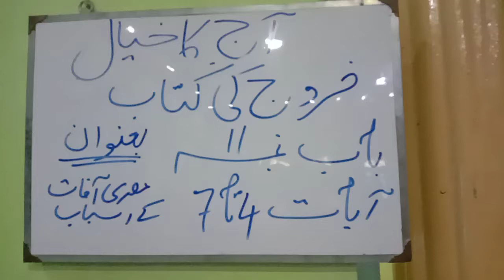pastor Shahbaz 12-9-2020 U-P Presbyterian Church Talwandi Bhindran narowal